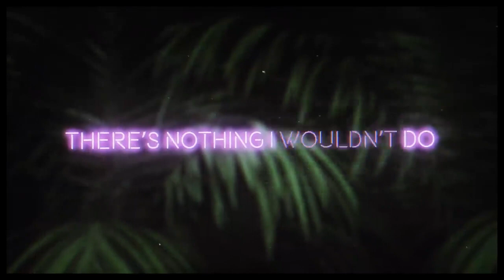'Rule The World' trailer By Christina Grimmie & Ryan Brown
repost of @luis.crash.2p.cvg on instagram

@marcusgrimmie:Brooo this is so sick

@christina_grimmiefrands:Love this 💚💚💚
@lancesmith2012:So beautiful

@austinbrown9478:What song Is This @marcusgrimmie 💚💚💚

@marcusgrimmie: it's my version of Rule the World that is coming out on the 24th (: I played it for a twitch stream for Christina's bday blast!

@formarcusgrimmie:absolutely beautiful!💚💚

please follow @luis.crash.2p.cvg!!! @luis.crash.2p.cvg has so many photos and videos and edits of our Angel Christina Grimmie!!! 💚

let's all follow our MARTYR Christina Grimmie and become Christians!!!💚